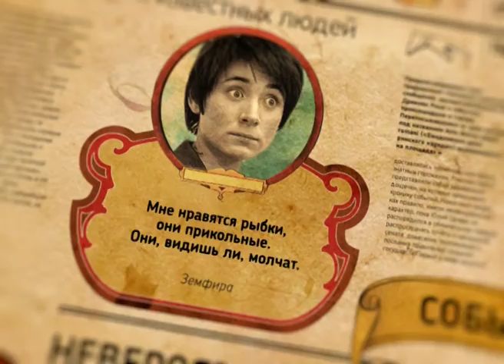Кто про что №33